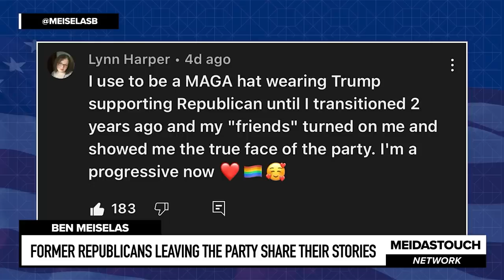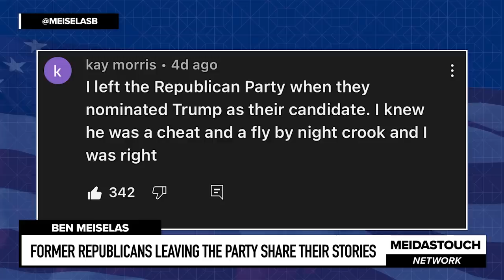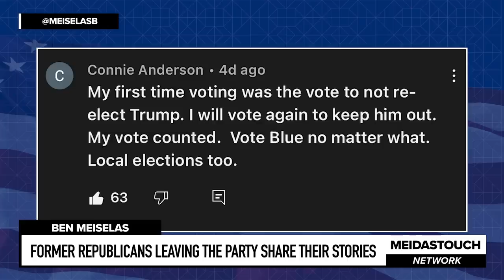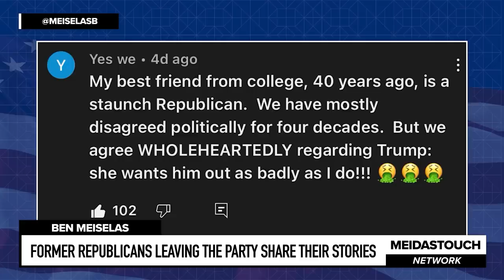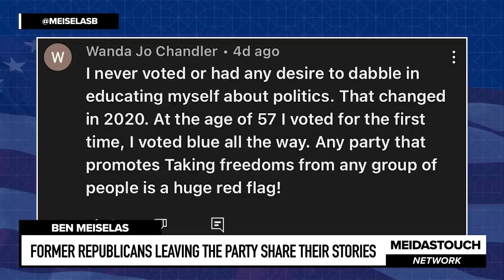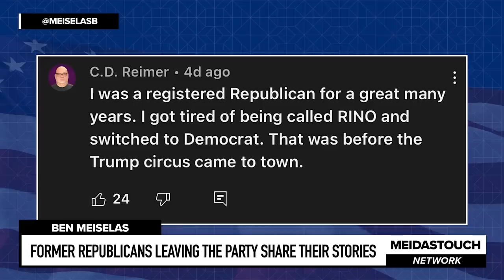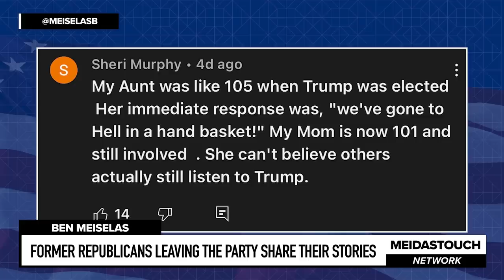Former Republicans LEAVING the Party SHARE their Stories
MeidasTouch host Ben Meiselas reports on Republicans fleeing from their former party as it has become too extreme and betrayed its former purported values and promises being led by Donald Trump. This is part of the the continuing “Mass Exodus” series. Share your stories below in the comments.